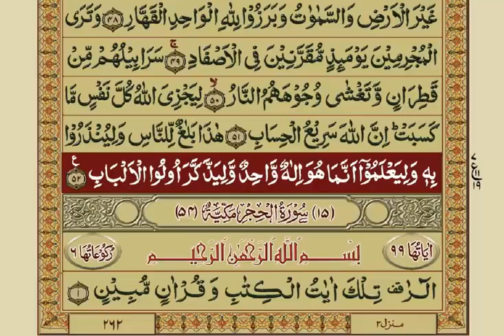AL Quran Para 13